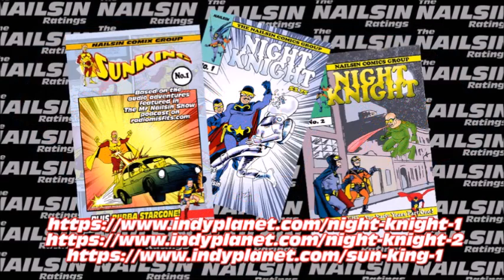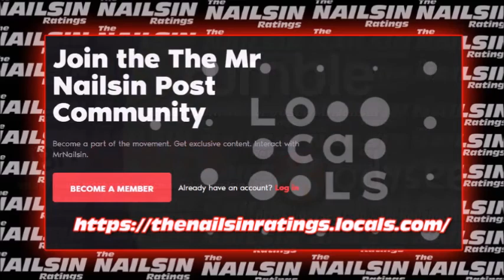The Nailsin Ratings:The Orville - The Mortality Paradox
Thanks!